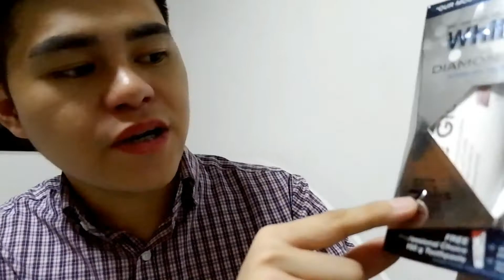Mercury Drug Haul and Vlogging sa BGC!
Random vlog lang guys since wala pa ako na sho-shoot na ibang content for the vlog.  Update lang this Saturday,  February 09, 2019, pupunta ako sa Centuria Medical Center para magpa-dermabrasion para matanggal yung scars ko sa nose because of multiple nosejobs. Mag vlog ako about it!

TECH INFO
Camera: Fujifilm X-A10
Video Editor: Filmora PC
Thumbnail Editor: Photoshop CS5

COMMENT KA DIN IF YOU HAVE SUGGESTIONS OR VIOLENT REACTIONS! :)